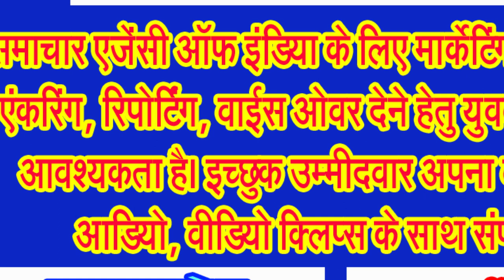कन्नड़ न्यूज, ಕನ್ನಡ ನ್ಯೂಸ್ ಬುಲೆಟಿನ್, ಮತ್ತೊಂದು ವಂದೇ ಭಾರತ್ ರೈಲು ನವದೆಹಲಿ ಮತ್ತು ವೈಷ್ಣೋ ದೇವಿ ನಡುವೆ ಓಡಲಿದೆ